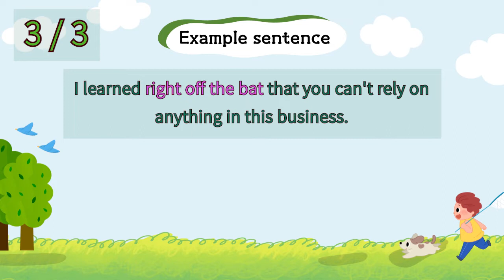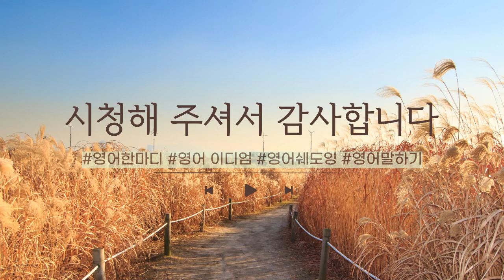[영어이디엄 유래] right off the bat 즉시, 곧바로